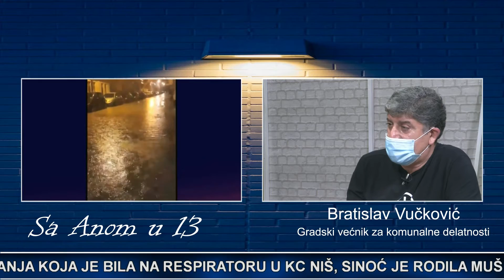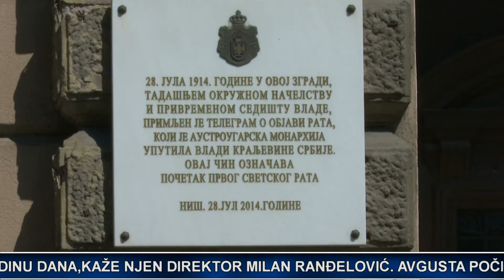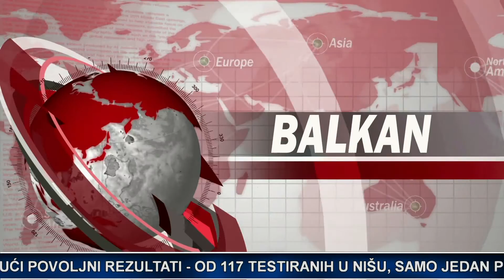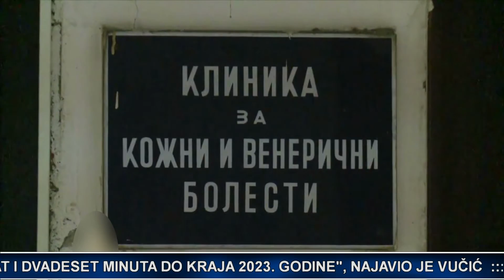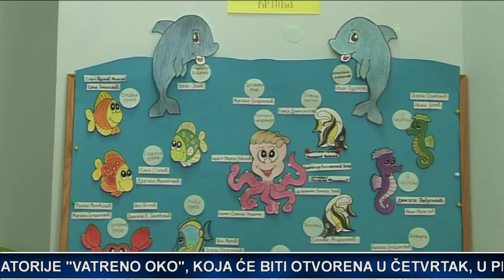Sa Anom u 13 - 28.07.2020.